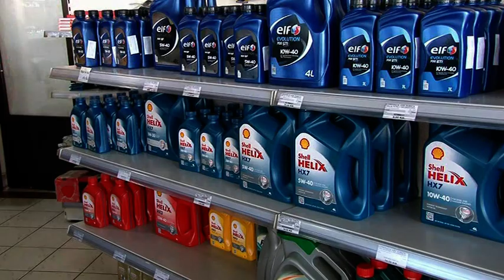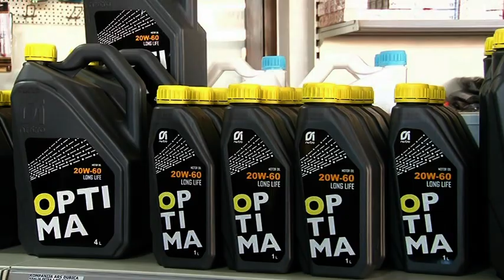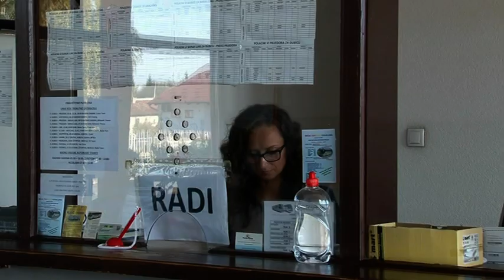Novosti RTV KD 24.08.2023.